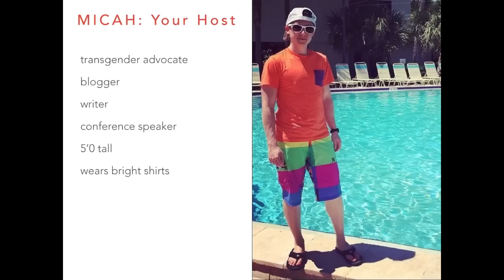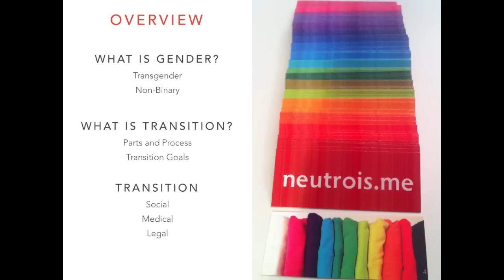Non-Binary Transition - Intro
This short intro to the Non-Binary Transition workshop contains a brief bio about me and a workshop overview.

I presented this 90 minute workshop at the Gender Odyssey Professional Conference, held in Seattle, August 2015. The audience was primarily medical and service providers of trans health.

Workshop Description

More and more people are identifying outside the binary, feeling their gender does not fit into a male or female box. For these folks, as well as for the professionals supporting them, questions surrounding transition are often left unanswered.

What does a non-standard transition route look like?
Is this quickly becoming the norm?
Does it even exist?

This workshop will explore the myriad options people have, covering social, medical, and legal transition needs. It includes busting myths and clarifying misconceptions, outlining alternatives and loopholes, and developing strategies for empowering you and your clients in their transgender journey.